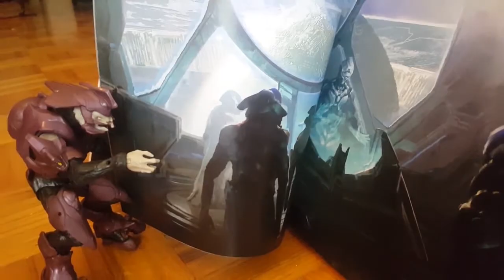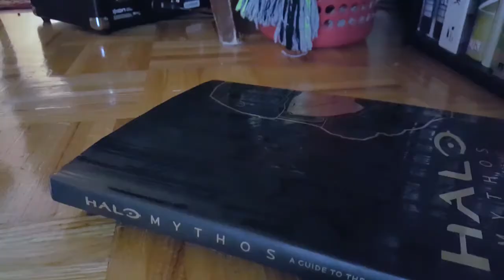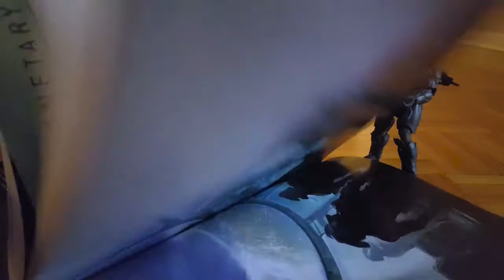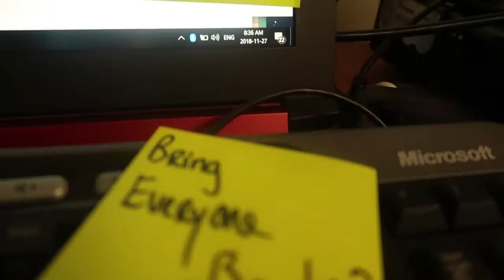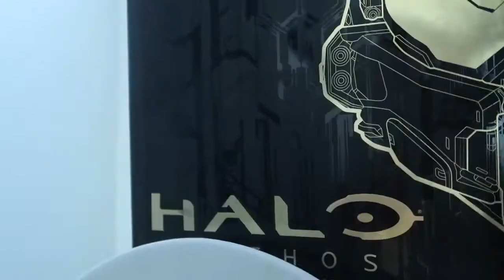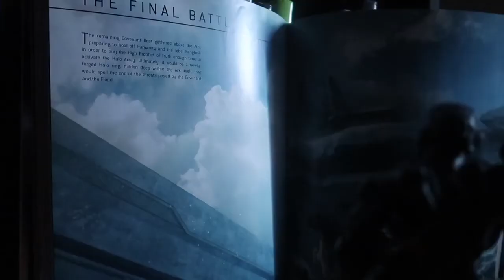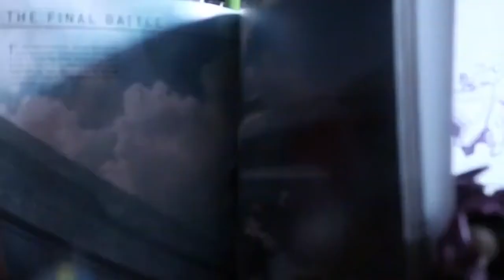Halo: War Games - The Complete 1st Season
Halo Wargames is base on the massive Microsoft IP "HALO". This video is the complete first season of Halo Wargames, just in time for season 2 which will be out in August.

Season one of WarGames follows a spartan and an elite in an unfamiliar map as they battle each other to win. Objects and people are thrown in to keep them on their toes such as the red spartan and his ghost. Once more information is exchanged about the game, an alliance will be form and truth will be harder to find.

Looking back to the first season, it hasn't aged too well, but it was needed to get better.  Kevin and  Ameer will be making an audio commentary to go with this video, so be on the lookout for that!

The original first ep was published all the way back in 2018 in small parts of 5 mins, now all in one place. Most of the original footage has been lost, so we had to download it off Ameer Ally's personal Youtube channel.